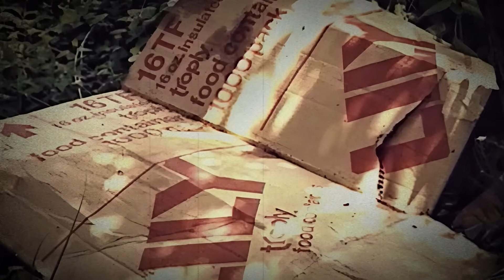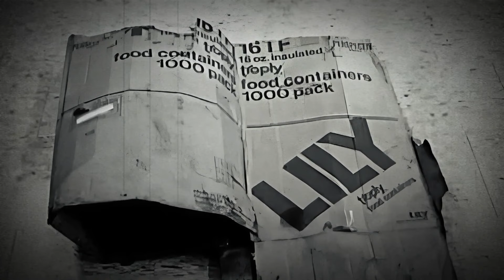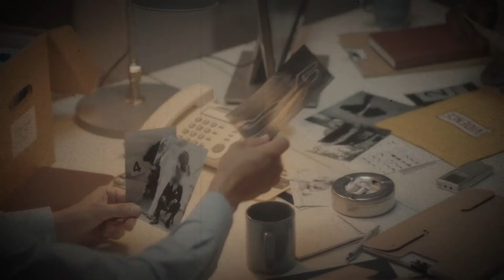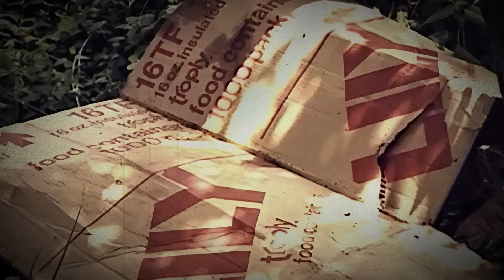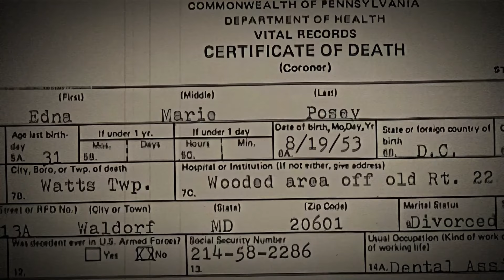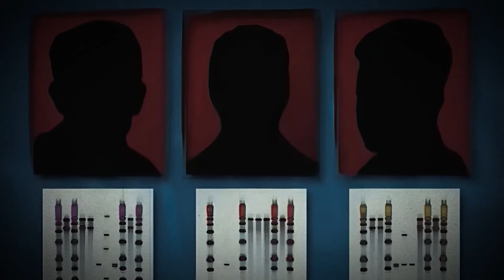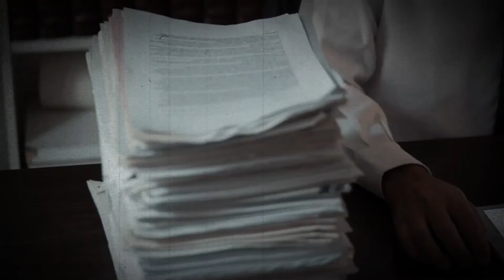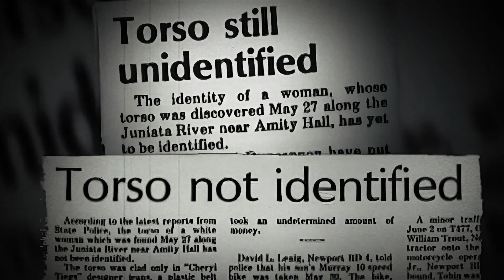Même la police n'était pas prête. Une affaire effrayante avec une fin inattendue.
Les matériaux pour la vidéo proviennent de sources ouvertes sur Internet et sont utilisés sous une licence Creative Commons CC0. L'utilisation des matériaux fournis est faite sur le principe de l'utilisation équitable.

Attention ! Les vidéos sur la chaîne ont un caractère exclusivement documentaire, informatif et narratif.